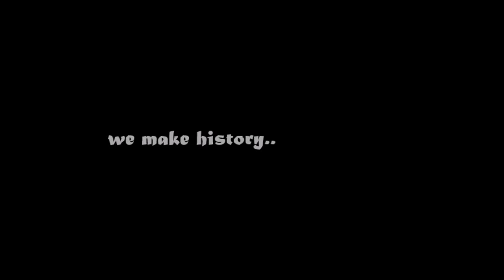APOEL FC/UEFA CHAMPIONS LEAGUE *WE BELIEVE* 2014/2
WE BELIEVE..
WE MAKE HISTORY AGAIN